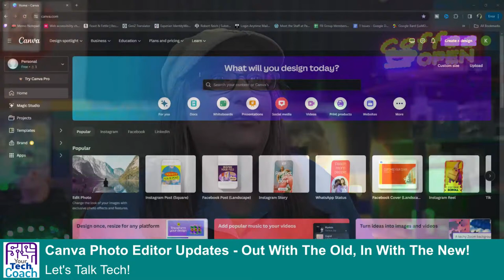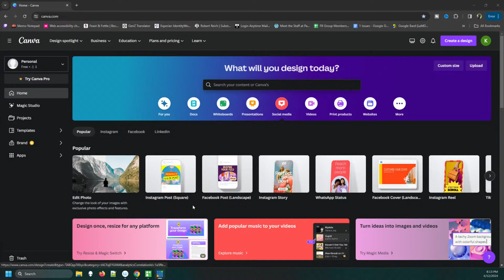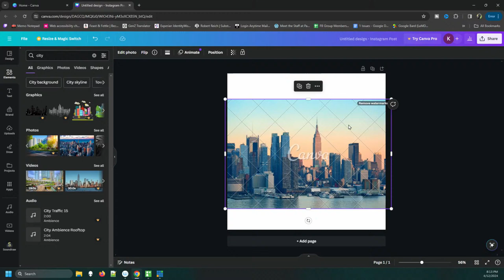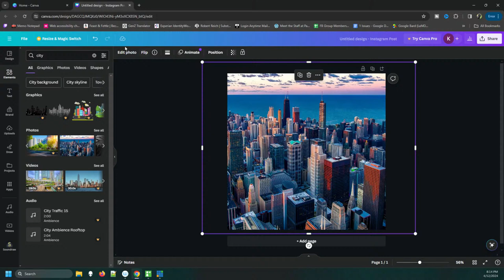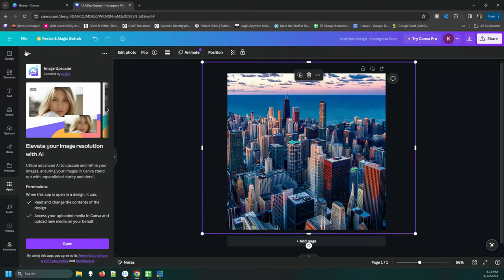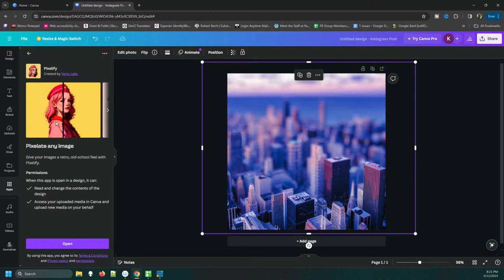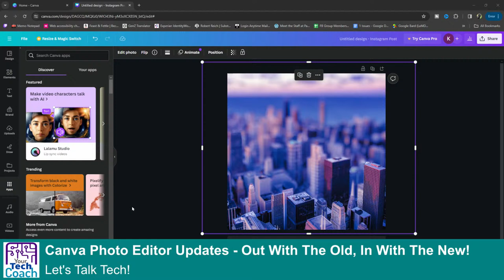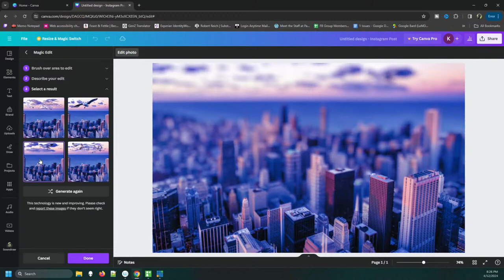Canva Photo Editor Updates - Out With The Old, In With The New!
Big changes are coming to Canva's photo editor! On April 22nd, the old editor is going away, and a brand new editing experience is taking over. In this stream, I'll break down everything you need to know:

— What features are staying and what might be going

— Awesome NEW features in the updated Canva photo editor

— How to find out if you're already using the new editor

— A smooth transition for your existing photo projects

— A quick demo of some of the updated features

Whether you're a Canva pro or just getting started, this video will help you navigate the update and get the most out of your photo editing!

❓❓ What Would You Like Help With? Take The Survey To Let Me Know!

Find this helpful and want to say thanks? ☕ Coffee fuels content!

What would you like to see in the next Video?

🔹 Want to go live without the hassle? Have tech questions/issues you need help with? Set up an appointment so we can talk